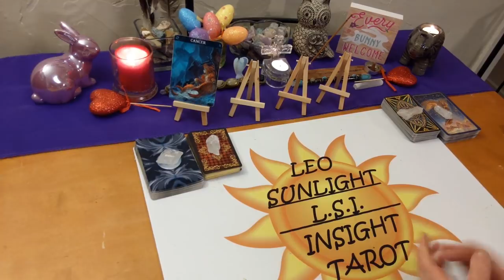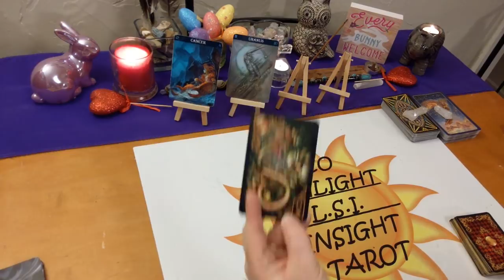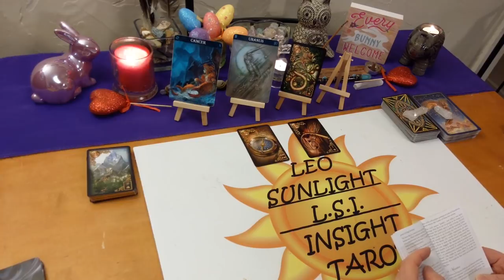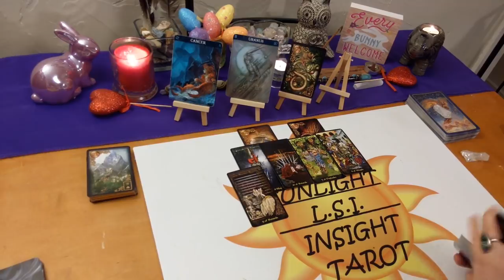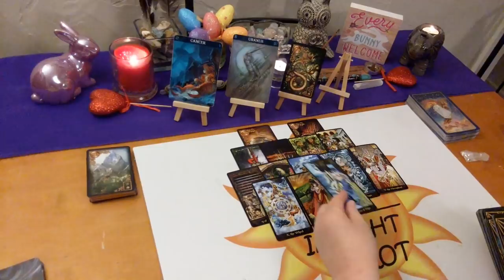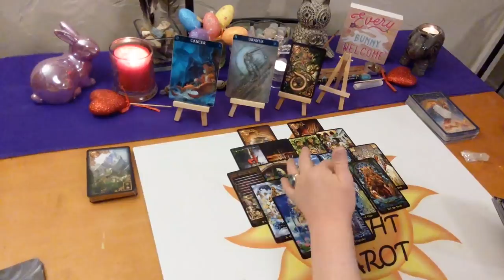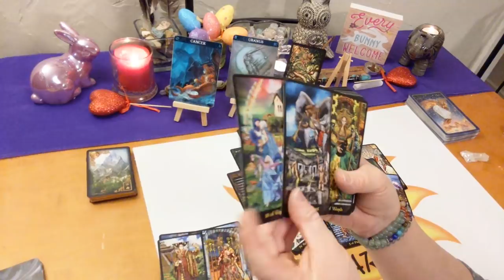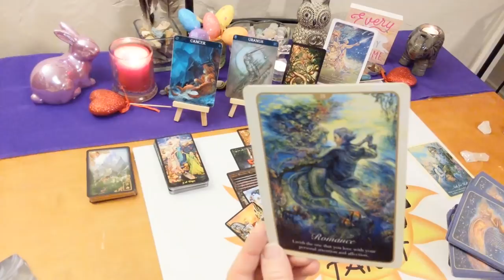Cancer Love *The Player Now Accepts Commitment* April 2020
♋Cancer♋ Love Connection Tarot & Oracle Card Reading for April 2020. Current Energy Between you & them. A look at your love connection situation. This has to be an actual connection of some kind.